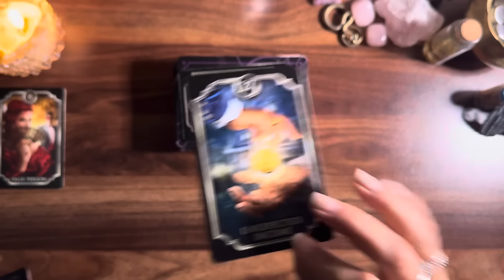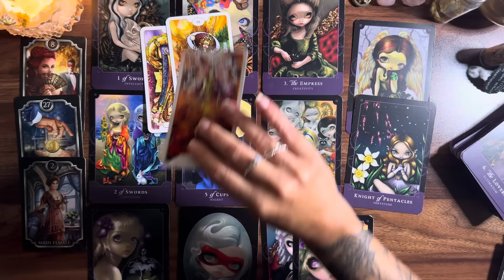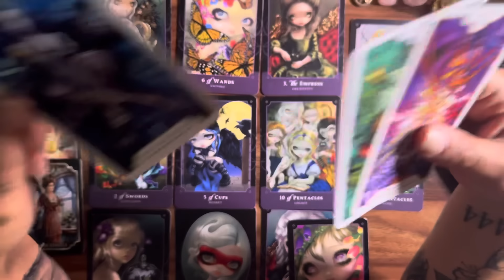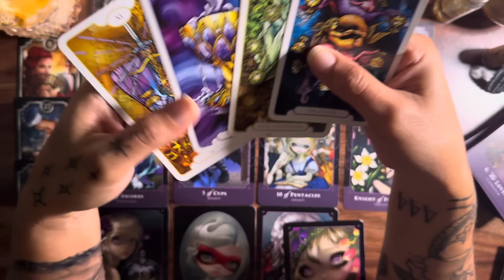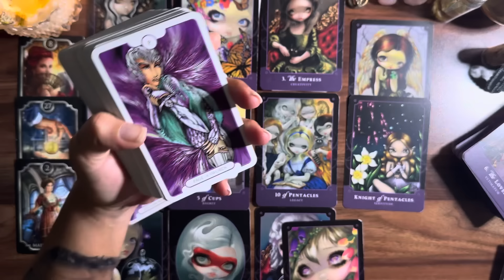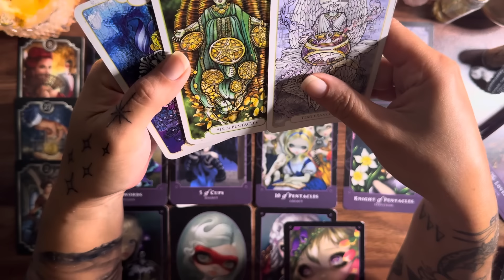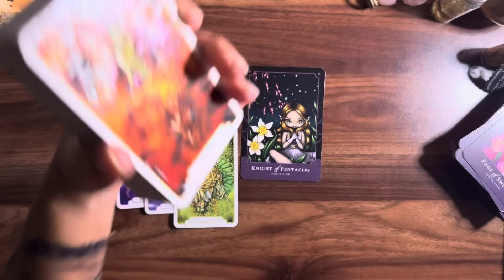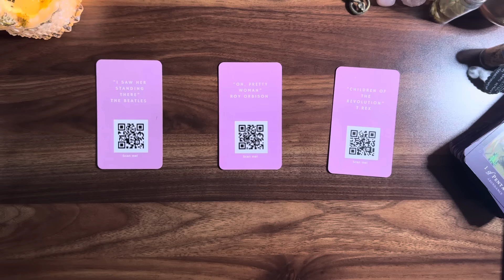PISCES ♓️ They will put you at ease ☮️🕊️ 555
My Decks ♥️♠️♣️♦️
Guided Messages Oracle Deck by Double Pisces Tarot